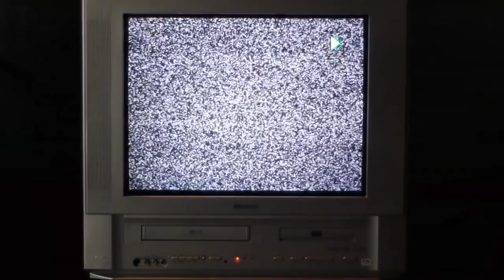XFL NEWS: June Jones coaching for Seattle in 2023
XFL News covered in this Video:

June Jones will be back coaching in the XFL for the 2023 XFL Season. He will be the offensive coordinator for Jim Haslett in Seattle.